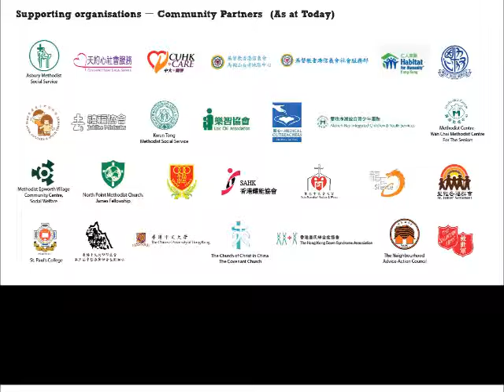Strategic CSR Network Event Summary (As at 15 June 2016)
It’s now been a year since Strategic CSR Network (SCSR) launched its very first CSR event which involved visiting 100 elderly persons living in Wanchai. In the subsequent 12 months, we have organised and participated in 31 events and received sustained donations and involvement from various parties. We certainly would like to express our gratitude to the many benefactors and partners who have provided support, leading to the realisation of numerous milestones. Thanks is particularly extended to our donors for their generosity, including 3D-GOLD Jewellery (HK) Ltd., 759Store, Aristo Securities Limited, China Mengniu Dairy Co. Ltd., Crostini, Dah Chong Hong Holdings Limited, Fairwood Holdings Limited, Hin Sang Group (International) Holding Co. Ltd., Hop Hing Oils & Fats (Hong Kong) Ltd., Hung Fook Tong Group Holdings Ltd., Melco International Development Ltd., Nameson Holdings Ltd., Ocean Park Corporation, Sam Woo Construction Group Ltd., Sinomax Group Ltd., Suga International Holdings Ltd., Techtronic Industries Co. Ltd, The Hong Kong Institute of Financial Analysts And Professional Commentators Ltd, Tianyun International Holdings Ltd., and Yip's Chemical Holdings Ltd.

Going forward, we will further strengthen the SCSR platform and expand the breadth of community services offered. At the same time, we will reach out to more public parties so that a larger pool of volunteers and greater resources are available for assisting those less fortunate in society.